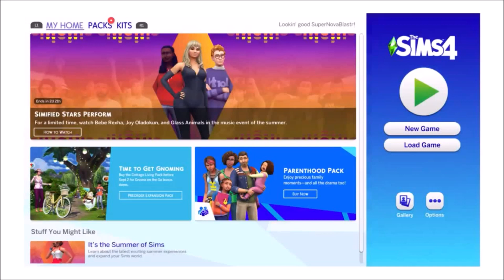THE START OF A LEGACY | The Sims 4 Legacy Ep 1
This is a new series i wanted to start of a sim family that makes it to 26 generations. Ive never played sims like this before so i think itll be fun